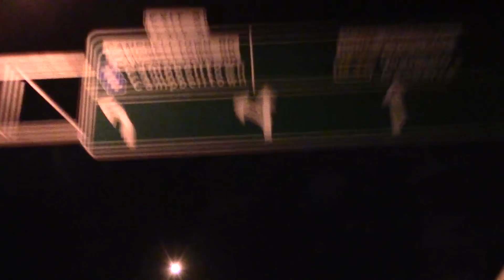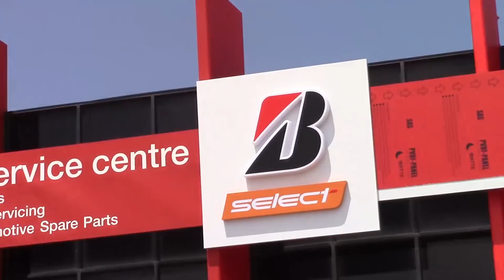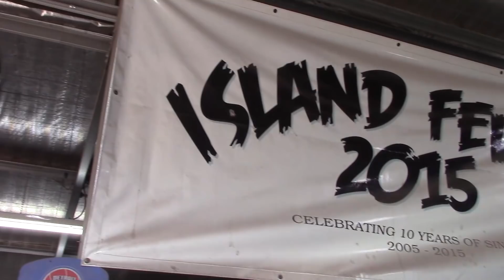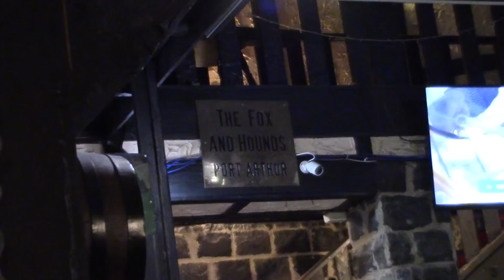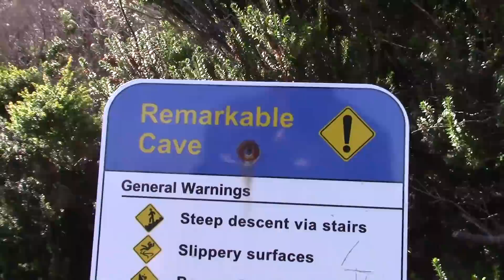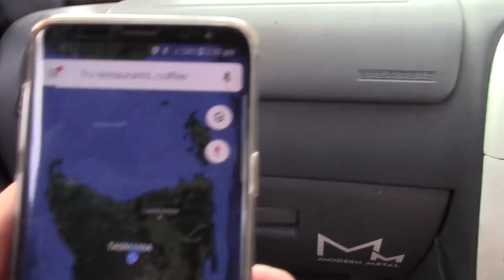ISLAND FEVER 2019 - MAINLAND INVASION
Island Fever was on yet again this year in Tasmania an we had a few of the boys cruise down from Sydney NSW to check out the show an every year it doesn't disappoint so many cool rides an lots of shenanigans along the way!

Filmed: Jim Davies, Luke Bray, Scott Tisco,Jason Chapman

Edited: Shane Pike

Inspired Existence